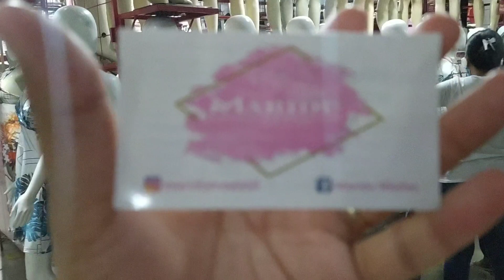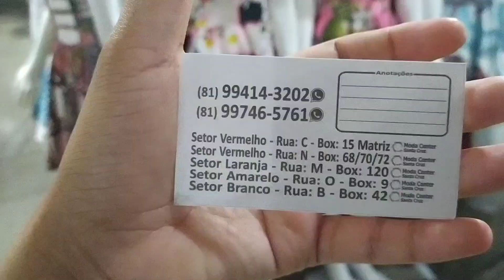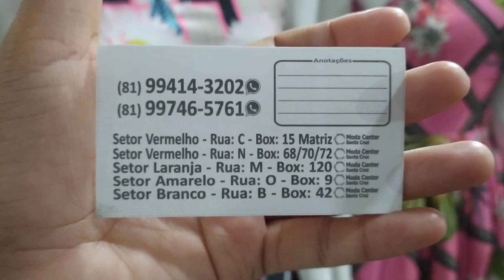ESPECIAL DE VESTIDOS MUITAS NOVIDADES 😱 SANTA CRUZ CAPIBARIBE PERNAMBUCO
OIII MEUS AMORES TUDO DE BOA ESPERO QUE SIM AGRADEÇO MUITO A TODOS QUE ESTAR COMPARTILHANDO NOSSOS VÍDEOS RUMO AOS
106k